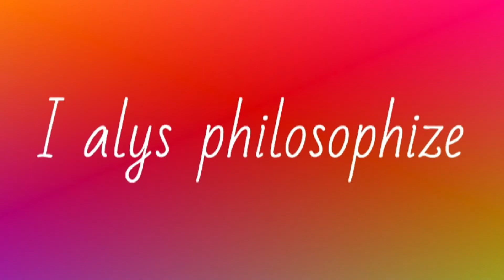"Yesterday" by The Beatles (cover)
楽曲作成ソフトの使用不可能となったため、復活するまで（予定）弾き語り動画を出していきます。
今回はThe Beatlesのカバーで「Yesterday」です。